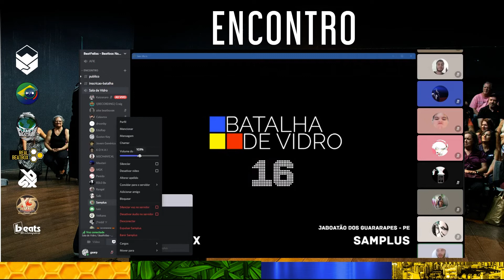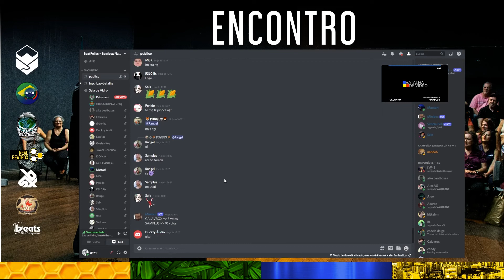Calavrox x Samplus | Batalha de Vidro #11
Encontro Online pelo Discord!

Durante o evento trocamos idéias sobre a cena, técnicas, equipamentos, e pra finalizar o Encontro, rola a Batalha de Vidro Online, nome inspirado na batalha que rolava ali no Centro Cultural São Paulo.

Produção Geral: Equipe BeatFellas - Beatbox Nacional Br
Vídeo: Gustavo Alves @gaarp6